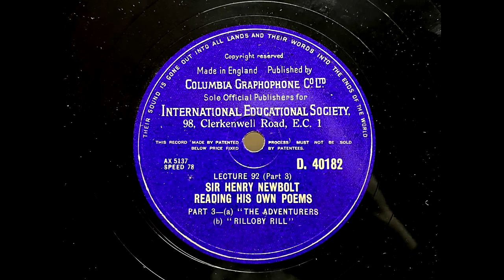SIR HENRY NEWBOLT "The Adventurers", "Rilloby Rill" Poems Part 3 COLUMBIA 12" D40182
Artist: Sir Henry Newbolt
Label:   Columbia
Country: UK
Catalogue: D. 40182
Date:
Format: 12"
Title: International Educational Society - Lecture 92 Part 3 / 4

A1: Sir Henry Newbolt - The Adventurers
A2: Sir Henry Newbolt - Rilloby Rill
B1: Sir Henry Newbolt - Fidele's Grassy Tomb